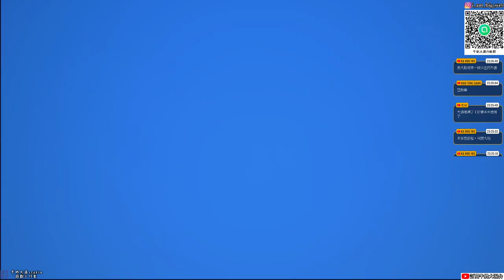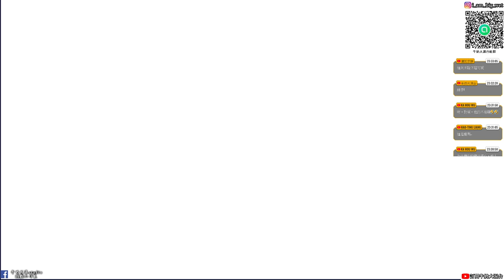【二之國：交錯世界 】#2 拯救公主與國王|主線劇情|牛奶大濕台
👉【二之國：交錯世界 】主線播放清單:
👉【二之國：交錯世界 】直播檔播放清單: